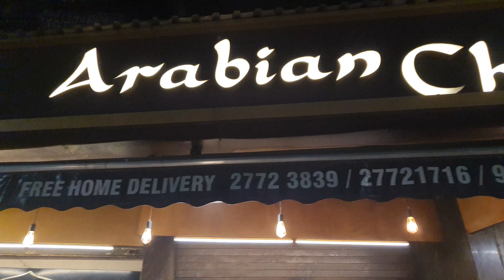Dinner Plan With Friends| Arabic Food in india| Foodie| Friends for life @ammovlogs| Travel Vlog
Arabic food in india is like vada pav without chatni.. The taste was below average someone who have had Arabian cuisine will never try to finish the food.. But as I was meeting my buddies for a very long time I really enjoyed it..

They say: it's not about the place you visit, it's about who you visiting with!